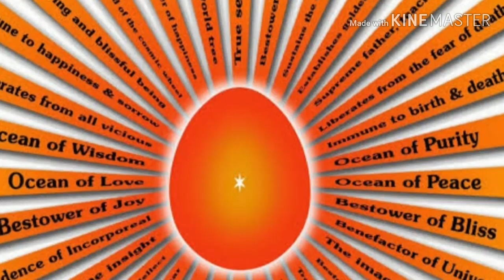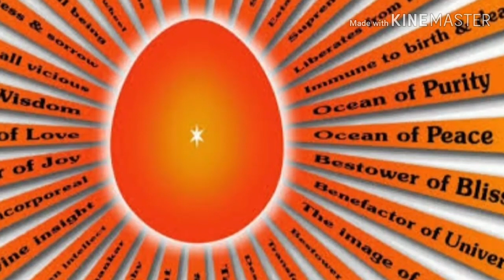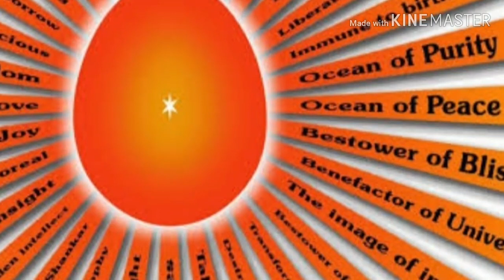आज की मुरली 01-07-2019 | Aaj Ki Murli By BK Manesh Kaul | Baba ki Murli | Om Shanti Baba